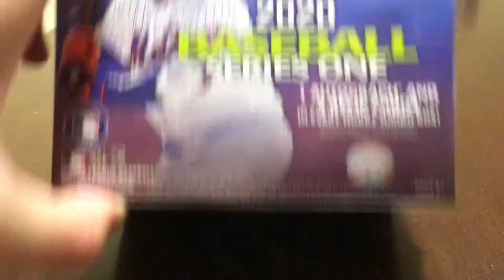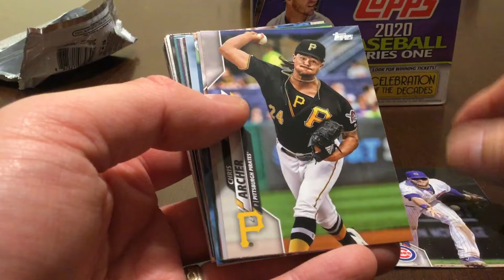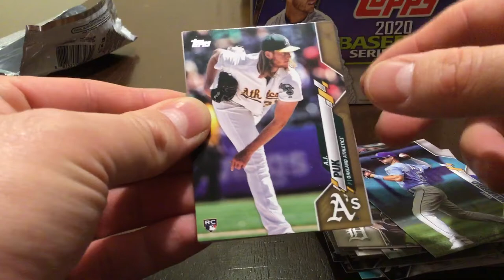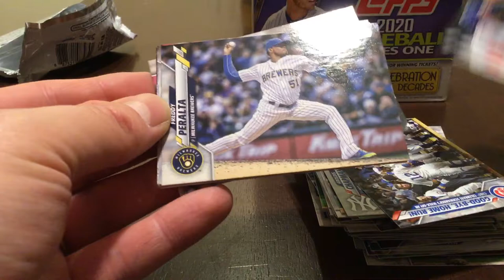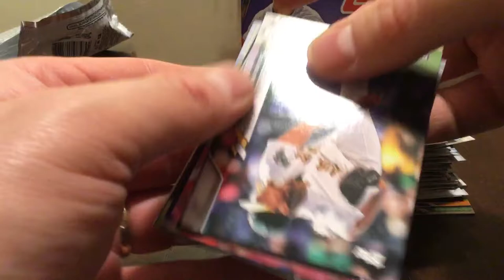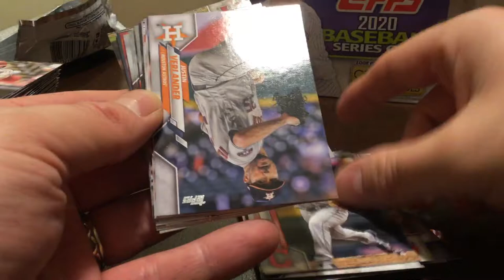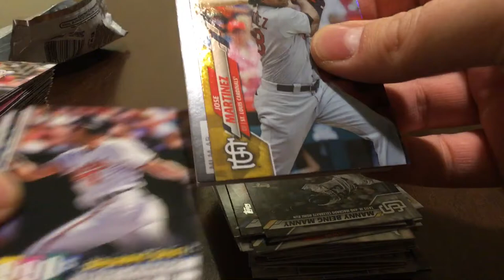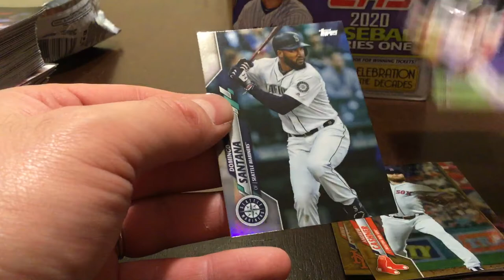2020 Topps Series 1 Baseball Card Jumbo Hobby Box Break (1 of 2)